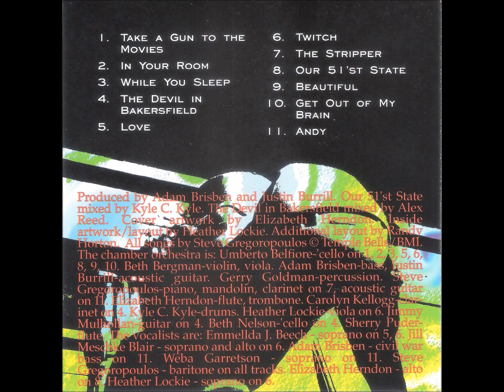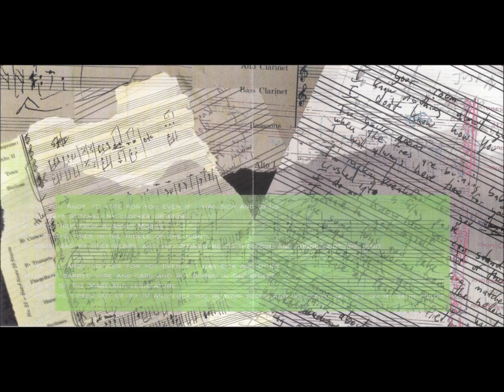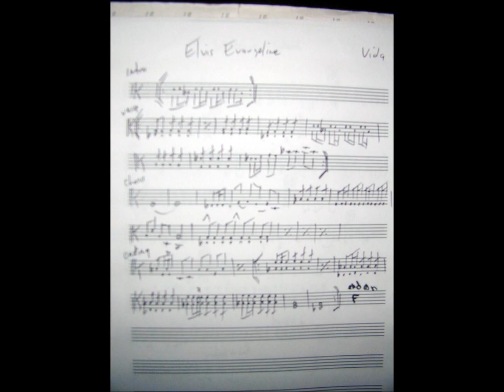W.A.C.O. (Wild Acoustic Chamber Orchestra) - Darling Clementine (full album) 1997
All songs by Steve Gregoropoulos

1 - Take a Gun to the Movies
2 - In Your Room 03:55
3 - While You Sleep 08:16
4 - The Devil in Bakersfield 13:56
5 - Love 17:42
6 - Twitch 22:18
7 - The Stripper 27:39
8 - Our 51st State 32:37
9 - Beautiful 36:33
10 - Get Out Of My Brain 42:06
11 - Andy 45:59

Umberto Belfiore - cello on tracks 1, 2, 3, 5, 6, 8, 9, and 10
Beth Bergman - violin, viola
Adam Brisben - bass
Justin Burrill - acoustic guitar
Gerry Goldman - percussion
Steve Gregoroupolus - piano, mandolin, clarinet on track 7, acoustic guitar on track 11
Elizabeth Herndon - flute, trombone
Carolyn Kellogg - clarinet on track 4
Kyle C. Kyle - drums
Heather Lockie - viola on track 6
Jimmy Mullhollan - guitar on track 4
Beth Nelson - cello on track 4
Sherry Puder - flute